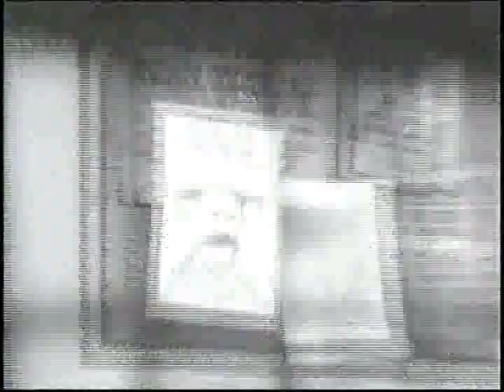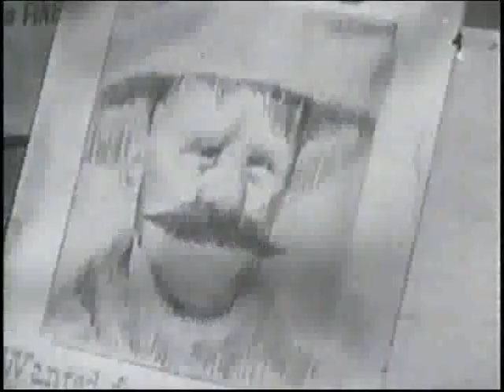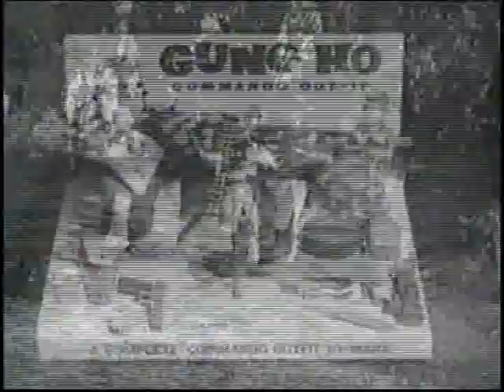Projectiels & Gun Toys Commecrials (Vintage Retro TV Ads)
Vintage Retro TV AD Commercials
A television advertisement (also called a television commercial, commercial, advert, TV advert or simply an ad) is a span of television programming produced and paid for by an organization. It conveys a message promoting, and aiming to market, a product or service. Advertisers and marketers may refer to television commercials as TVCs.[1]

The first official paid television advertisement came out in the United States on July 1, 1941, over New York station WNBT (subsequently WNBC) before a baseball game between the Brooklyn Dodgers and Philadelphia Phillies. The announcement for Bulova watches, for which the company paid anywhere from $4.00 to $9.00 (reports vary), displayed a WNBT test pattern modified to look like a clock with the hands showing the time. The Bulova logo, with the phrase "Bulova Watch Time", appeared in the lower right-hand quadrant of the test pattern while the second hand swept around the dial for one minute. The first TV ad broadcast in the UK went on air on ITV on September 22, 1955, advertising Gibbs SR toothpaste. In Asia, the first TV ad broadcast appeared on Nippon Television in Tokyo on August 28, 1953, advertising Seikosha (subsequently Seiko); it also displayed a clock with the current time.
The television market has grown to such an extent that it was estimated to reach $69.87 billion for TV ad spending in the United States for 2018.
This is series is a collection of old vintage retro TV Ads. Enjoy!